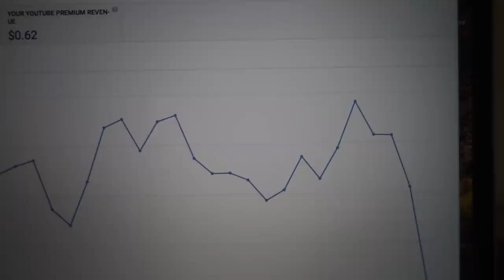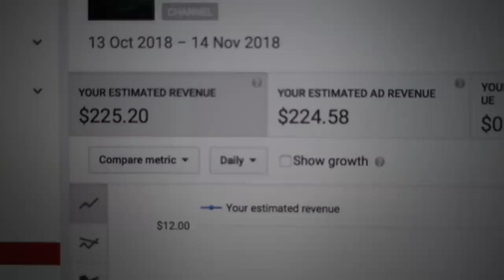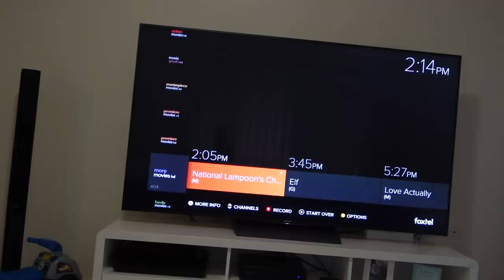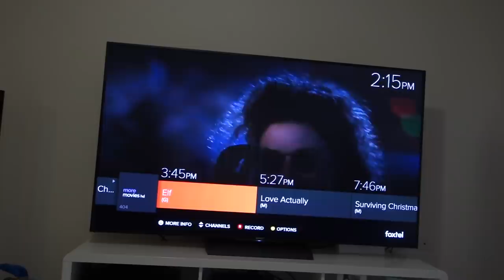Mennyi a YouTube Keresetem ?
Koszonom! :)